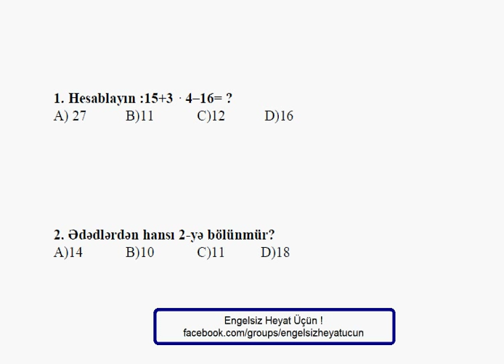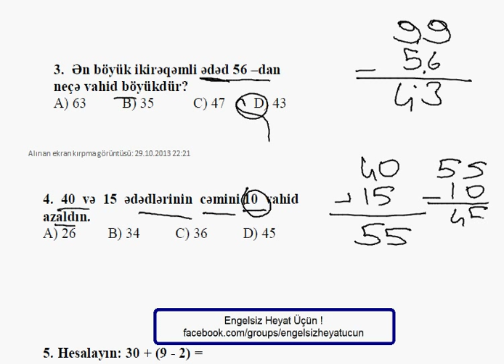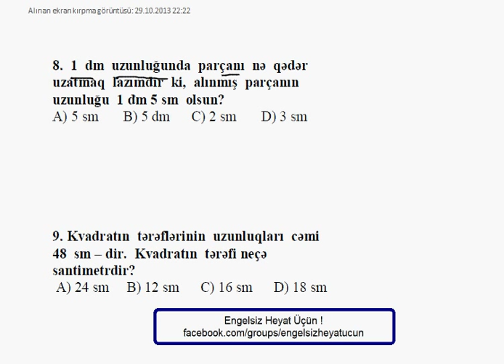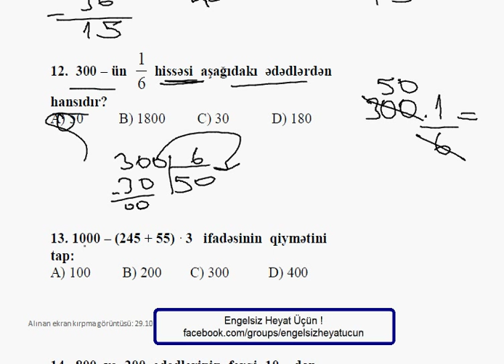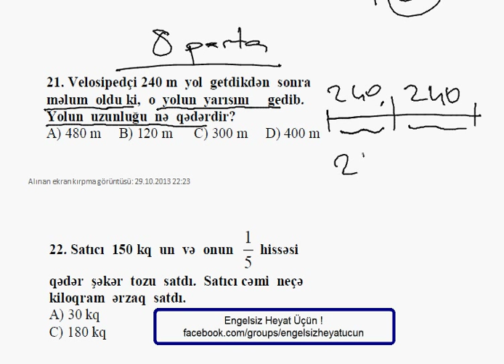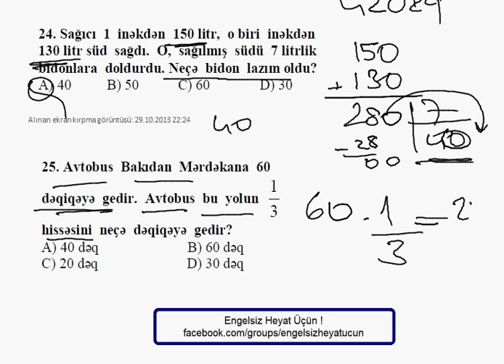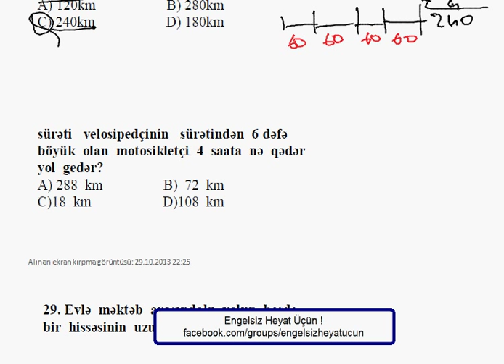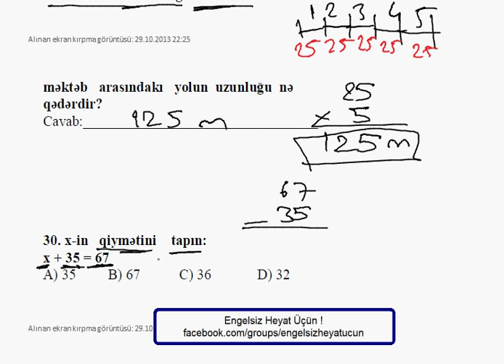Matematik Soru Çözümleri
KPSS Ortaöğretim/Önlisans/Lisans grubu adaylarının Genel Kültür ve Genel Yetenek derslerinde yol arkadaşı olacak bir ücretsiz uygulamamız. Her dersten geniş içerik. İnternet olmadan erişim imkanı. Akılda kalıcı özel kodlamalar da içerisinde.İndirmekte geç kalmayın.